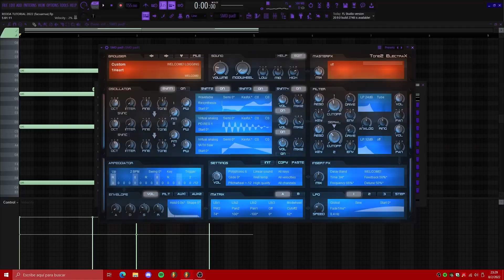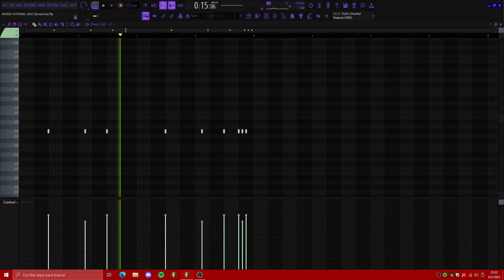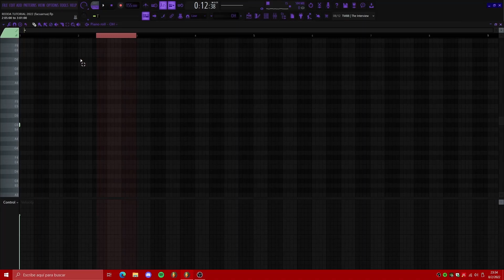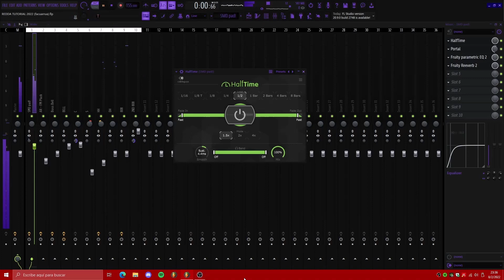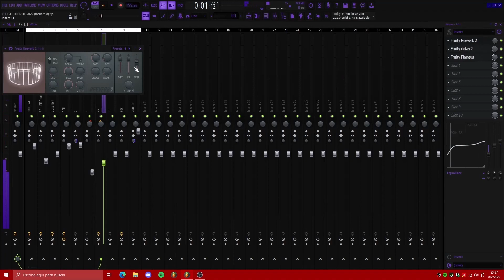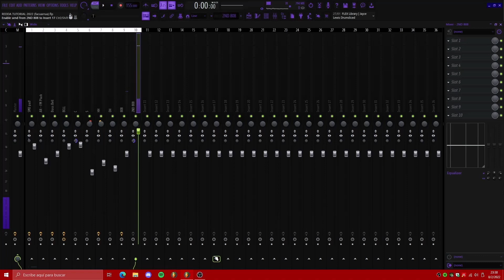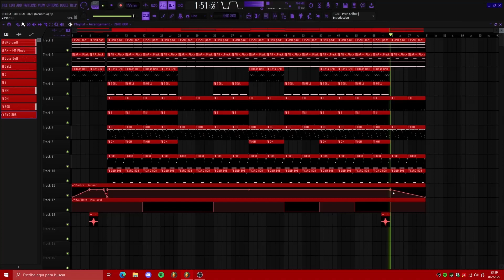HOW TO MAKE SUPERTRAP BEATS LIKE REDDA AND T99! (FL Studio 20)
lmk in the comments what tutorial u want next and ill check it! :)

Timestaps:
0:00​ beat preview!
0:24 pad
0:52​ slay arp
1:12 lil bell
1:20 another bell
1:35 full melody
1:48 drums
2:34 808 (ISTG ITS NOT SOUNDS TOO LOUD)
3:00 full drums
3:10 mixing
5:22 structuring
6:53 the end